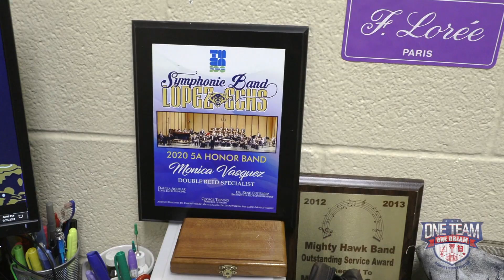Fine Arts Spotlight: Monica Vasquez